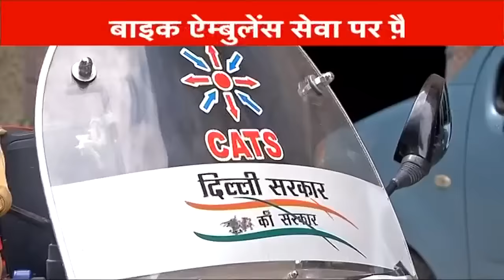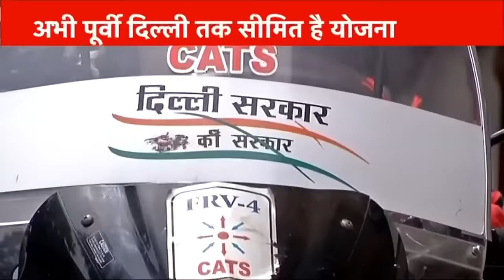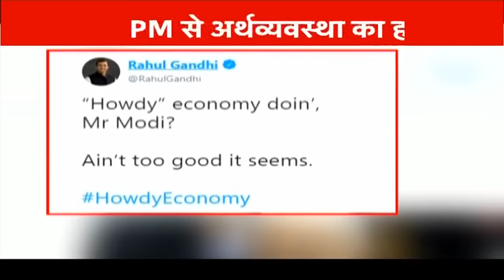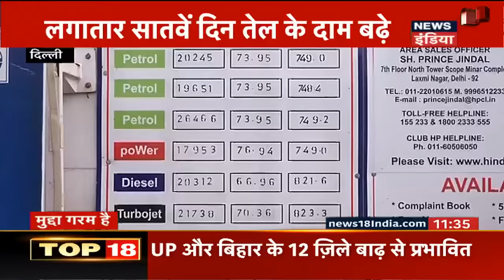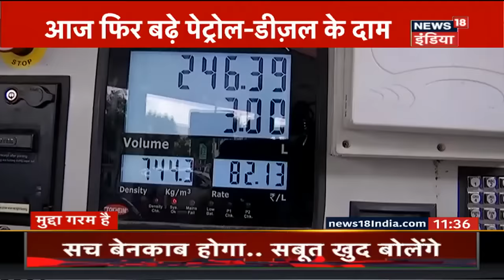Aaj Ki Taaza Khabar- 23 September, 2019 की बड़ी खबरें | Top Afternoon Headlines at 2 PM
आज दोपहर की तमाम बड़ी ख़बरें देखें इस बुलेटिन में